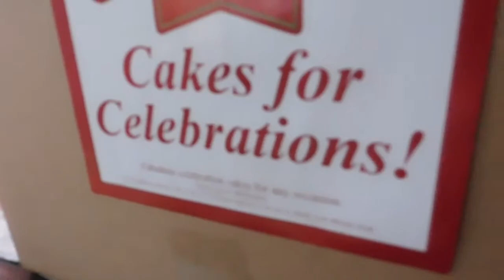A FILIPINA LIFE IN AUSTRALIA :BINYAG(BAPTISM) SA AUSTRALIA NI LEILA + KAEN LANG SA EAT ALL YOU CAN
Hi everyone welcome to our simple and small family.Here's our weekly update for our life I'm sharing my daughter's baptism (August 14,2022) here in Australia .If you like this video please do subscribe by clicking this link.

Lhen